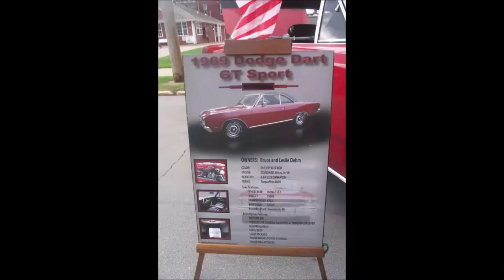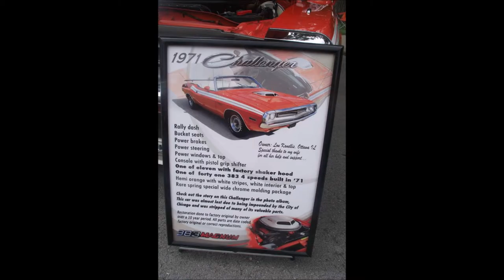Streator Illinois Car Show 2014 Pictures by Allen Culver Hosted/Produced by shinewar.com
Streator Car Show hosted by the Dream Machines Car Club 2014. Pictures by Allen Culver Hosted/produced by shinewars.com
car show,show car,carshow,hotrod,hot rod,loren childress,shinewars.com,ford,mustang,chevy,camaro,
corvette,dodge,
car,truck,illinois,northern illinois,southern lllinois,central illinois,